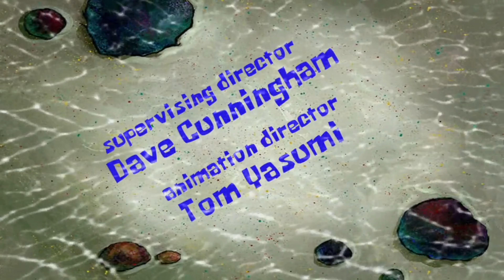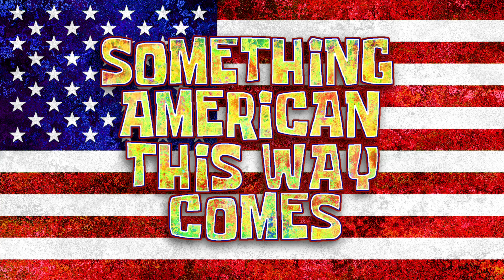BWSMUSE Season 4 Title Cards